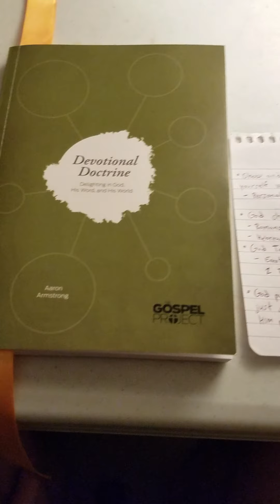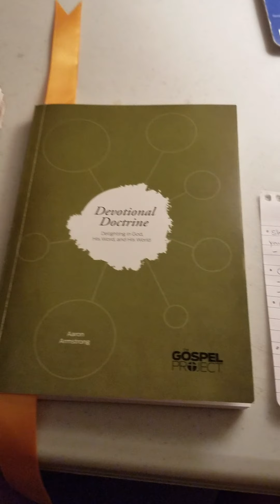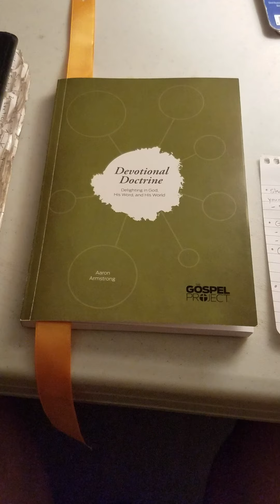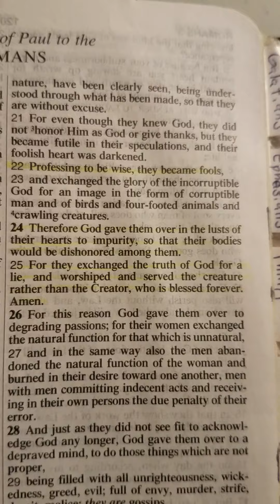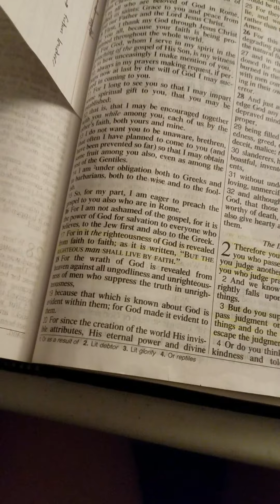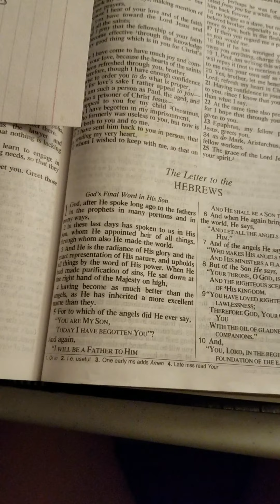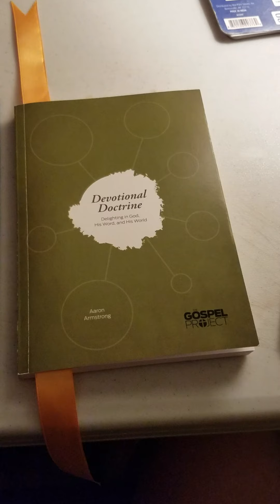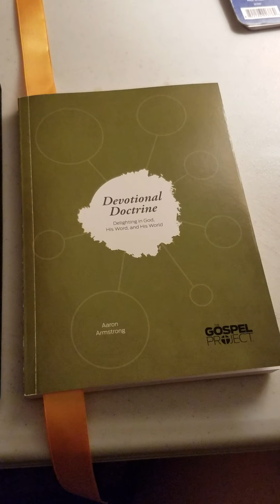Devon Doc: part 1, show and tell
God shows and tells 😁